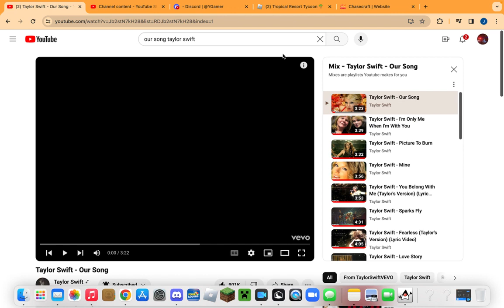PVP!!! (recorded on February 8 2024)